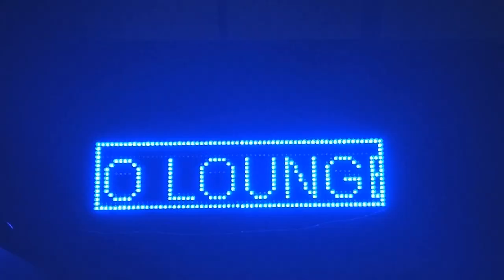Tabacaria DELUXE HOOKAH 02 [DUNYA POR AÍ]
PARCERIAS

É novo por aqui? VENHA FAZER PARTE DA FAMÍLIA DÜNYA! Também deixe aí seu comentário e sugestão para novos vídeos!